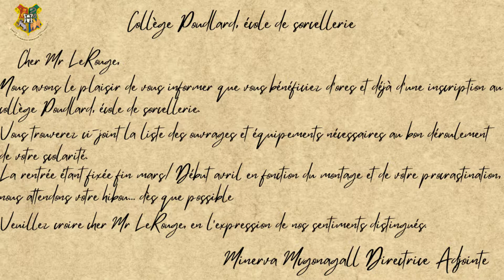Harry Potter à l'école des sorciers - Ps2 - Chapitre 1 - Le survivant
Début du let's play sur Harry Potter à l'école des sorciers ! ça pique un peu les yeux mais c'est que du bonheur !

Musique intro - Angello
Musique outro - Atmosphère de Aryll Fae

23 Mars 2022.